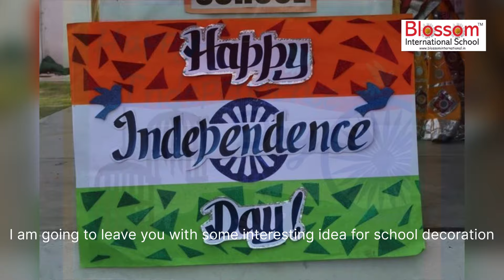Independence Day celebration ideas 💡 | Independence Day celebration in school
independence day quiz in Hindi

Video Link:   ￼ • Ikson - Lights (Vlog N...